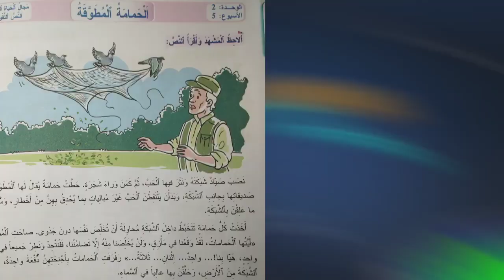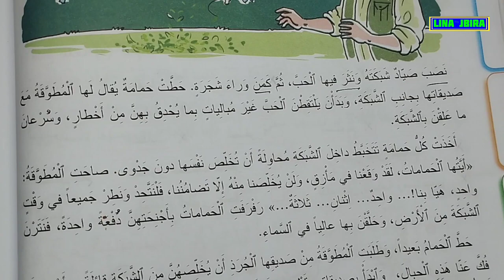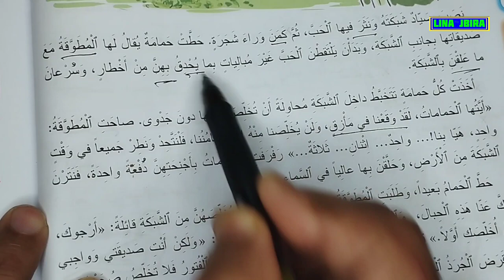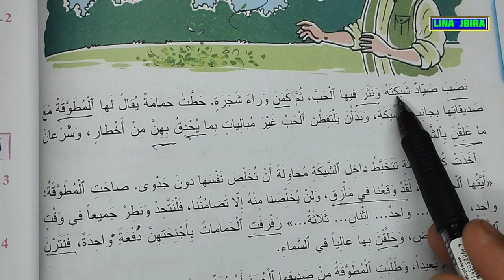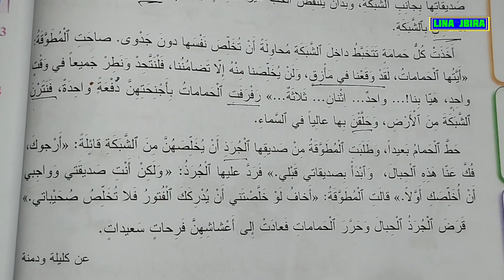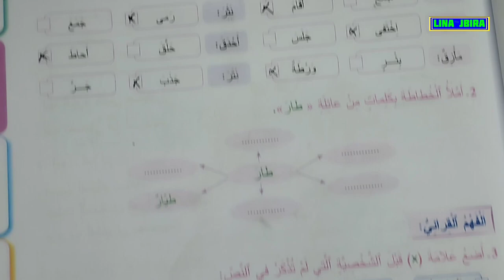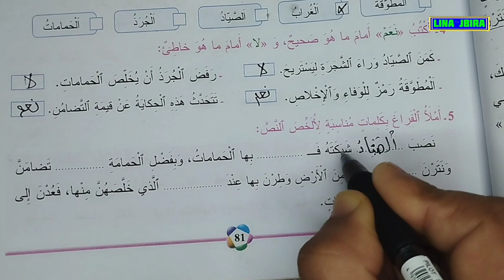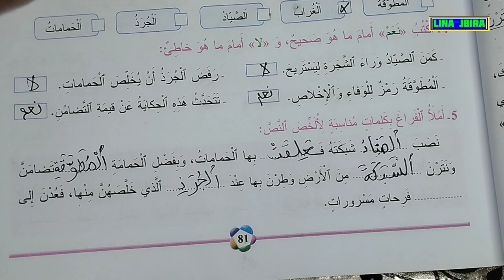المطوقة مرجع المفيد في اللغة العربية للمستوى الثالث ابتدائي الصفحة 80 و 81